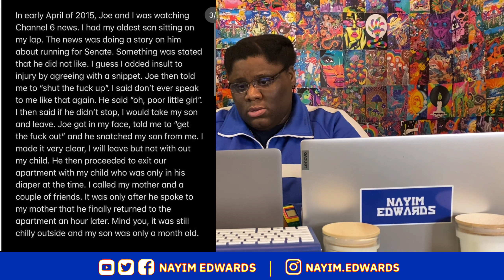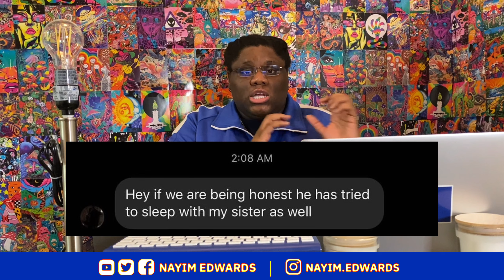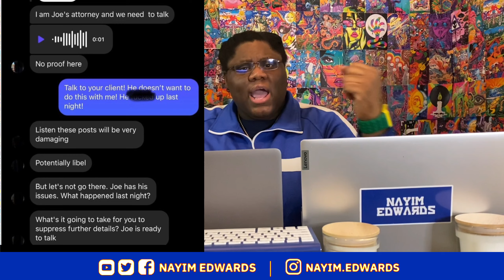The UGLY TRUTH about VA Senator’s ‘LOVE’ 4 City Girls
permitted by copyright statute that might otherwise be infringing.